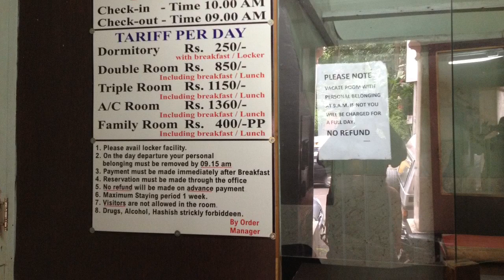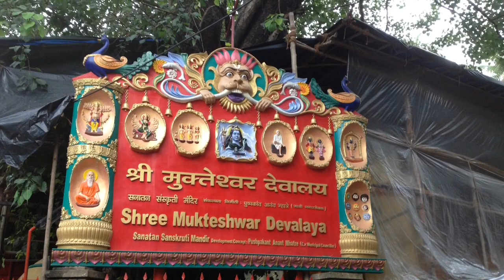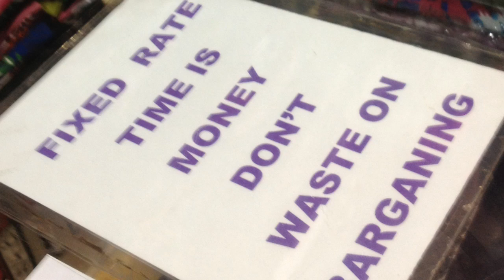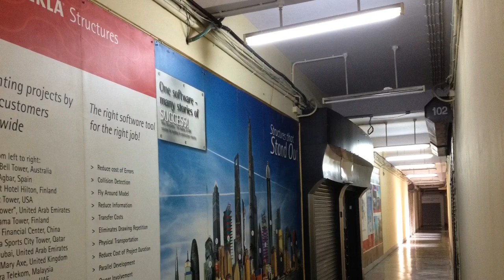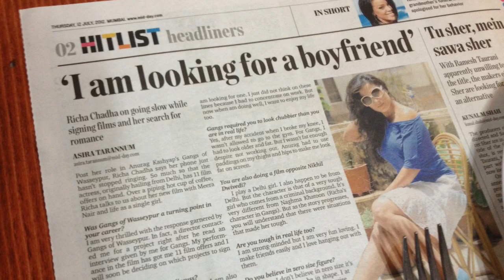India Tour | Visiting Mumbai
This is a video of my visit to India.  India is a wonderful place.  To capture is really impossible when relying on video images and sound only. I wish I could add the smells (especially the chai tea part) and the "surround sound" of so much cacophony from the many different vehicles. But I'm only using an iPhone 4S and iMovie for iPad to edit :-)